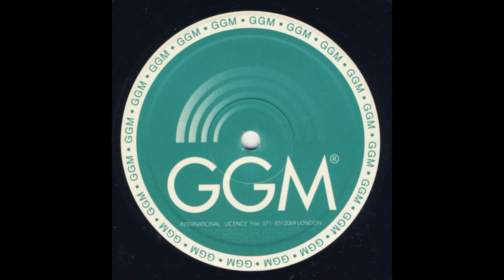Bit Machine - For Your Love (Cocodeepdub)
Groove Groove Melody GGM 92.26 Italy 1992